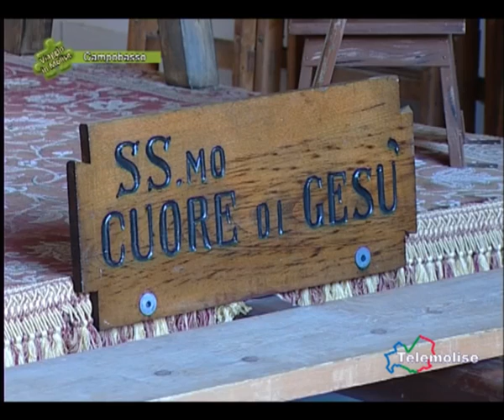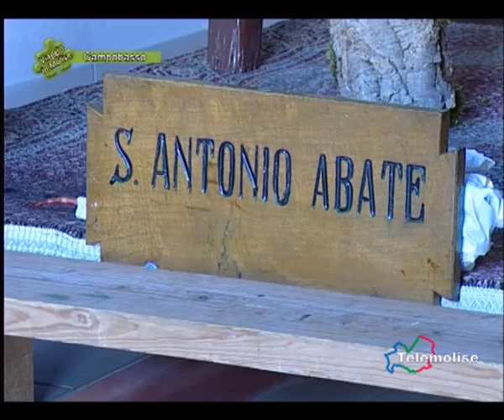Campobasso - Misteri 2013, il rito della 'vestizione' - 03 - 1326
Misteri 2013, il rito della Vestizione rimane momento cruciale di questa storica manifestazione; dalle prime ore del matttino il Museo dei Misteri inizia ad affollarsi di gente, membri dell'Associazione, i bimbi che saliranno sugli "ingegni" e ancora curiosi e fedeli; la messa, la sistemazione sui Misteri e poi via alla processione per tutta la città.